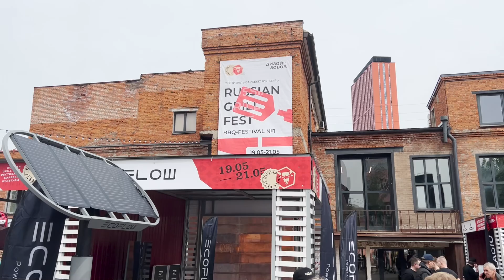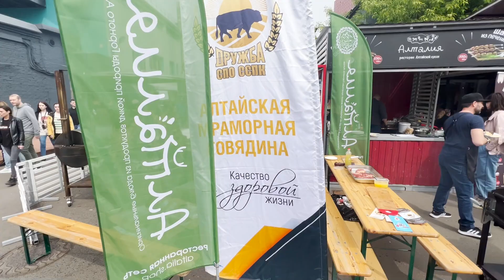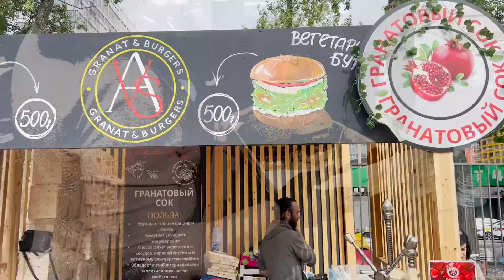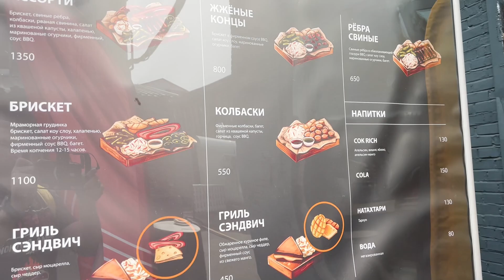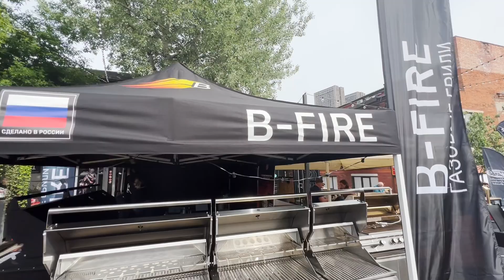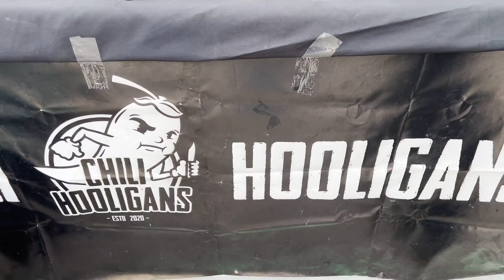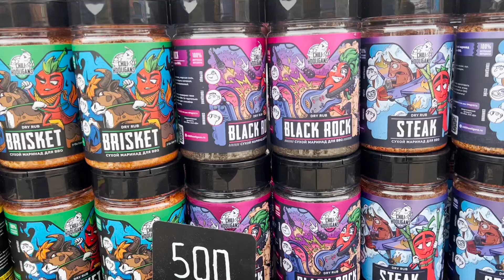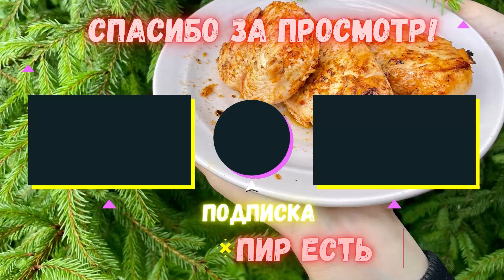Russian Grill Fest 2023 обзор на фестиваль! Москва, Дизайн-Завод Флакон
Деньги идут сугубо на развитие канала, Спасибо!